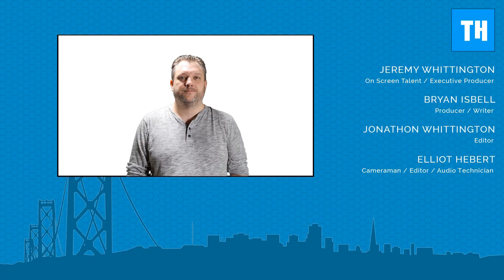The FREEmium Solution To Implementing Salesforce With Elements Cloud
Elements cloud, a company that has been in the space for over 20 years, is here to provide tools that are aimed to help business analysts and salesforce admins be more efficient and productive in the business analysis phase. Their belief is that by improving your business analysis, you can cut costs on projects, have a greater production value of your time, and aid in streamlining projects.

Their tool can also help you better your process of building reports, on boarding guides, and more. They do this by sucking out all of the salesforce data and putting it in an organized list to help you cherry pick out the data you want to use. It also keeps track of why something was configured. So if you are wanting to make changes to something that was put in place 6 months prior, you can see why it was modified the way it was back then to help you make a more informed decision about the current change.

Elements cloud is a stand alone managed package that can be integrated directly into your organization.

Check out Thinkaholics for all of your cloud computing needs.